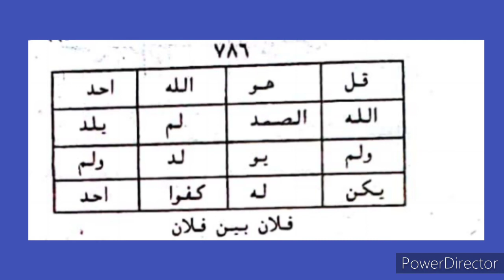সরাসরি শিখুন বশিকরন মন্ত্র তাবিজ ৩০ মিনিটে কাজ হয়, boshikron montro/বশিকরন করার সহজ উপায়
সরাসরি বশিকরন,প্রেমিক প্রেমিকা মিলনের পরিক্ষিত তাবিজ#বশিকরন মন্ত্র পড়ার সাথে সাথে রেজাল্ট। boshikoron montro।।।tantra sadhona#নামদিয়ে বশিকরন আশ্চর্য উপায়#শুধুমাত্র নাম দিয়ে বশীকরণ করার আশ্চর্য উপায় , bashikoron with name
tantra sadhna amal  officials for Love, Relationship, Divorce, Family Or Any Problem Solution. Get. Lost Love Back, Husband Wife Dispute And For Any Other Relationship Problem  Husband Wife Dispute. ‎Love Back Solution.তন্ত্র মন্ত্র দোয়া কালাম তাবিজতদবির
আমাদের এই চ্যানেল এ প্রেম ভালোবাসা,জাদু মন্ত্র,তাবিজ টোটকা ও যৌন সমস্যা বান কালো জাদু ও গাছ গাছড়া ও ইত্যাদি বিষয় এ জানতে আমাদের সাথেই থাকুন ধন্যবাদ।।। toboshikoron!বশিকরন কি এবং কিভাবে করতে হয়boshikoron tantra how to boshikoron in bangbangla!বশিকরন কি এবং কিভাবে হয় পার্ট2#তন্ত_মন্ত্র_দোয়_কালাম_তাবিজ_তদবির
koboj-bosikoron totka-purush boshikoron-photo diye vashikaran-mobile chobi diye boshikoron-mobile number diye bosikoron-mobile photo diye bosikoron-mobile no diye bosikoron-wazifa for love on photo-love on photo-photo with love
-wazifa for love-love problem solution-love boshikoron
love vashikaran-love vashikaran mantra-love vashikaran specialist-taweez for love-vashikaran love-wazifa for love back-মেয়ের ছবি দিয়ে বশীকরণ-bosikoron
 বশীকরণ মন্ত্র-ছবিতে ফু দিয়ে বশীকরণ
বশীকরণ-মেয়ে বশিকরন-বিবাহিত নারী বশিকরন-বিবাহিত নারীকে বশ করার মন্ত্র-নাম দিয়ে বশিকরন-bosikoron bangla-boshikoron montro bangla-vashikaran
-bosikoron tantrik-basikoron-basikaran
bosikoron korar sohoj upay-bosikoron korar upay-তন্ত্র মন্ত্র বাংলা-tantra mantra bangla-tantra mantra-তাবিজ-ভালোবাসার তাবিজ-প্রেমের তাবিজ-ভালোবাসার দোয়া-কুফরি নকশা-বশীকরণ আমল-কুফরী বশীকরণ-কুফরী নকশা দিয়ে মেয়ে বশীকরণ-মেয়ে পটানোর বশীকরণ-বশিকরন সহজ উপায়-বশীকরণ মন্ত্র-বিবাহিত নারী বশিকরন মন্ত্র-বশীকরণ 100 গ্যারান্টি-বশীকরণ করার উপায়-কিভাবে বশ করা যায়-ভালোবাসার বশিকরন-ভালোবাসা বশিকরন
-দূর থেকে বশীকরণ-মেয়ে পটানোর বশীকরণ তন্ত্র মন্ত্র-তন্ত্র মন্ত্র
vashikaran-love tabiz-love taweez-how to vashikaran-how to vashikaran any person-১ঘণ্টায় বশীকরণ-5 ঘণ্টায় বশীকর-বশীকরণ ভিডিও-vashikaran video-কিভাবে মেয়েদের বশীকরণ করা যায়-মেয়েদের বশীকরণ মন্ত্র-মেয়ে বশীকরণ-islamic doa-taweez darpan-taweez darpan video-motivational video-spirituality-তাওয়েজ দর্পন-vashikaran bangla-vashikaran hindi-বশ করার দোয়া
মেয়ে বশ করার দোয়া-boshikoron tabij
 islamic bosikoron bangla-vashikaran mantra-vashikaran mantra bangla-vashikaran mantra for love-বশীকরণ কুফরি মন্ত্র-দূর থেকে বশীকরণ-দূর থেকে নাম দিয়ে বশীকরণ-কুফরি বশিকরন-ভালোবাসার মানুষকে বশীকরণ-দূর থেকে ভালোবাসা শক্তিশালী বশীকরণ-দ্রুত বশীকরণ-মারাত্মক বশীকরণ-কিভাবে মেয়ে পটাতে হয়-মেয়ে পটানোর উপায়-bangla dua amol-bangla video-bangla waz
৫ মিনিটে বশীকরণ-১দিনে বশীকরণ-valobasar tabij-valobashar tabij-tabiz-bangla tabiz-taweez-tabij-tabish--taveez